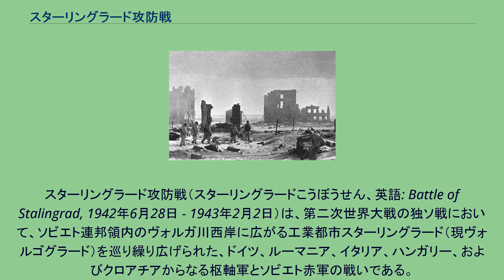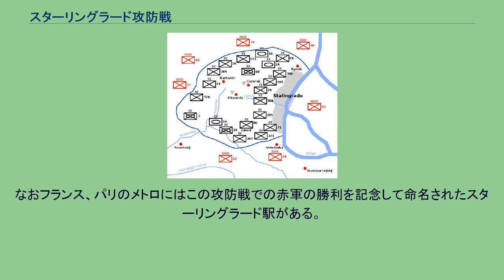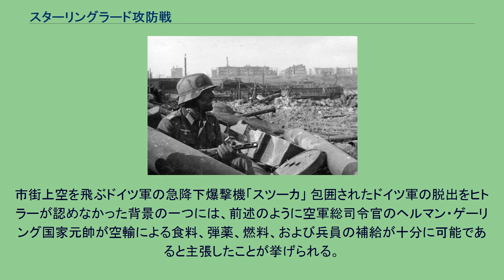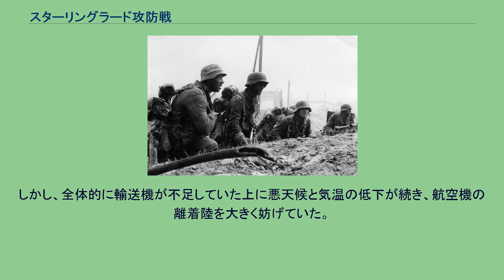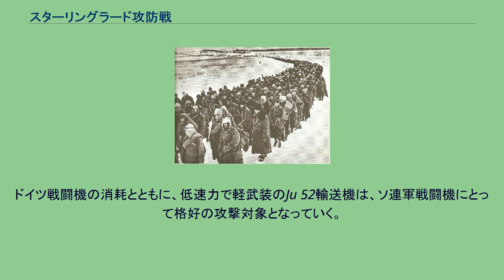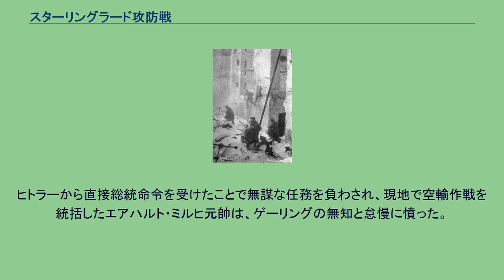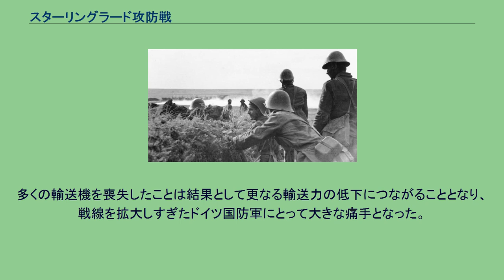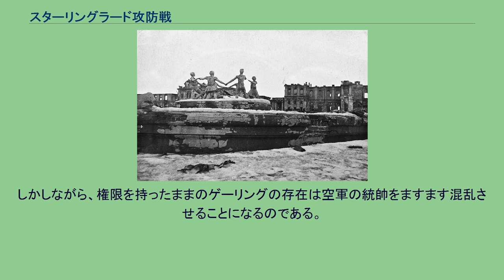スターリングラード攻防戦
スターリングラード攻防戦（スターリングラードこうぼうせん、英語: Battle of Stalingrad, 1942年6月28日 - 1943年2月2日）は、第二次世界大戦の独ソ戦において、ソビエト連邦領内のヴォルガ川西岸に広がる工業都市スターリングラード（現ヴォルゴグラード）を巡り繰り広げられた、ドイツ、ルーマニア、イタリア、ハンガリー、およびクロアチアからなる枢軸軍とソビエト赤軍の戦いである。
スターリングラードは元来ドイツ軍のブラウ作戦における副次的目標の一つに過ぎなかったが、史上最大規模の市街戦に拡大した。
緒戦は枢軸軍側の優位に進み、市街地の90%以上を占領したものの、最終的にはソ連軍側の反攻により、ドイツ第6軍を主軸とする枢軸軍が包囲され、降伏した。
独ソ戦の趨勢を決し、第二次世界大戦の転換点の一つとなった。
米国の軍史家イヴァン・ミュージカントはこの戦を「ミッドウェイ海戦、エル・アラメインの戦い、第三次ソロモン海戦」と同じく第二次世界大戦の転換点であると位置づけている。
死傷者数はソンムの戦いなどの第一次世界大戦の激戦を超える規模で、枢軸側が約85万人、ソビエト側が約120万人、計200万人前後と見積もられた。
街は瓦礫の山と化し、開戦前に60万を数えた住民が終結時点でおよそ9800名にまで減少した。
バルバロッサ作戦に着手したドイツ軍は、1941年12月に首都モスクワの攻略タイフーン作戦を試みたが、補給の限界や冬季ロシアという気象条件に遭遇して失敗した。
一方、モスクワ前面でのドイツ軍の敗退を過大評価したスターリンは、追い討ちをかけるべく反転攻勢を命じ、ソ連軍は1月にレニングラードからクリミアまでの全戦線で攻勢をかけた。
しかし、それは戦力や補給能力を超えたものであり、攻勢は失敗して戦線に若干の凸凹をつけた程度で終わり、雪解け期を迎えた。
一方、ドイツ軍は大きな損害を出したものの、ノブゴロド、スモレンスク、ハリコフといった重要地帯を維持した。
なお、ハリコフの南方にはソ連軍の大きな突出部が形成された。
雪解け期の間、独ソ両軍はさらなる戦略を検討したが、ソ連軍は突出部を利用して南北からハリコフを挟撃し、奪還するという春季攻勢を立案した。
一方、ドイツ軍は夏季攻勢プランとして、ブラウ作戦を立案したが、その前の準備的作戦として、ソ連軍突出部を裁断するフレデリクス計画を策定していた。
両軍が次の展開に向けた動きを策定する中、先に作戦準備を完了したのはソ連軍で、南西方面軍(セミョーン・チモシェンコ元帥)は1942年5月、ハリコフ奪還を狙った春季攻勢を開始した。
しかし、ドイツ軍の第6軍と第1装甲軍による突出部後方での南北からの挟撃により、突出部から前進したソ連軍の攻勢部隊は後方を遮断されて壊滅した（第二次ハリコフ攻防戦）。
こうしてロシア南部戦域での独ソの軍事バランスはドイツ軍有利に傾き、ソ連軍はドン河を目指して撤退を開始することとなった。
ブラウ作戦の第一段階ではドン川西岸でソ連軍を撃破し、第二段階では、攻勢軸を2つに分け、一つはスターリングラード近郊でボルガ河に到達し、一つは、ロストフを通過して、コーカサス地方を南下して、マイコープ、グローズヌイ付近の油田を占領し、最終的にはバクー油田を占領するものであった。
背景には、前年の対米宣戦を踏まえ、できるだけ早くソ連を降伏に追い込みたいというドイツの戦争指導部中枢の思惑があった。
さらにコーカサスの占拠により、当時世界最大級だったバクー油田からの石油供給を断ち切ることでソ連の戦争継続能力に打撃を与え、降伏に追い込むことを図った。
そうした中、作戦準備の最終段階となっていた6月18日に、第23装甲師団の首席作戦参謀ヨアヒム・ライヘル少佐は、ブラウ作戦の命令書を所持したまま軽飛行機で敵状偵察を行ったが、敵陣内で乗機が撃墜された。
ドイツ軍は機密文書も回収できなかった。
これは、師団長や第40装甲軍団長および参謀長が軍法会議にかかるほどの重大事件で、その不首尾にヒトラーは激怒したが、変更する時間的余裕がないため作戦はそのまま進められた。
南方軍集団は6月28日にクルスク方面からドン河に向かって南東に攻撃を開始した。
まず、ドイツ第2軍と第4装甲軍、およびハンガリー第2軍が左翼となってドン河...